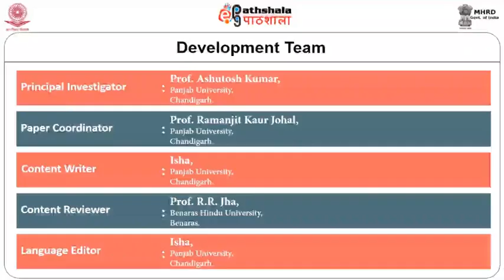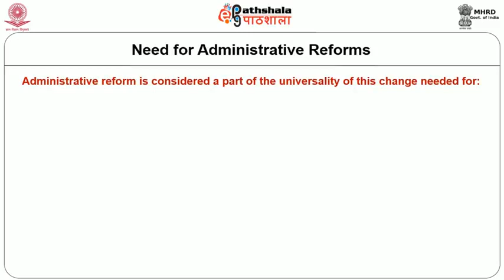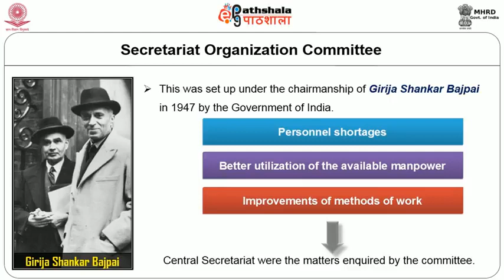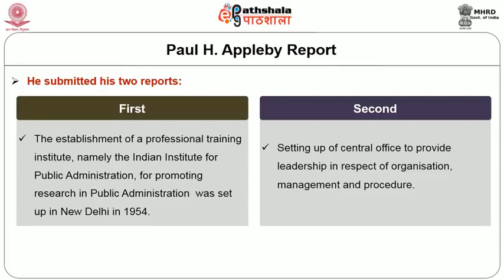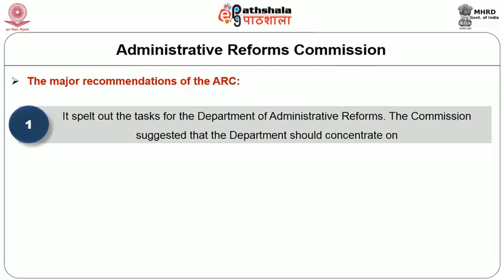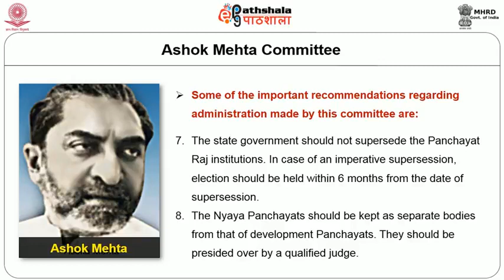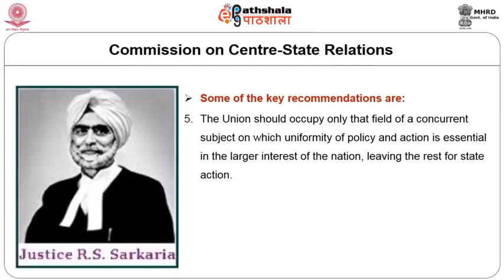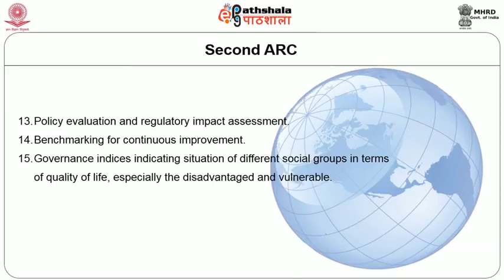M-31. Administrative Reforms in India since Independence: Committees and Commissions on